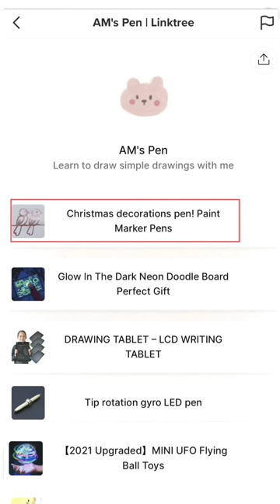Can you draw this bike in 30 seconds